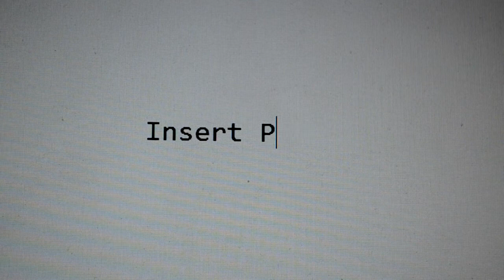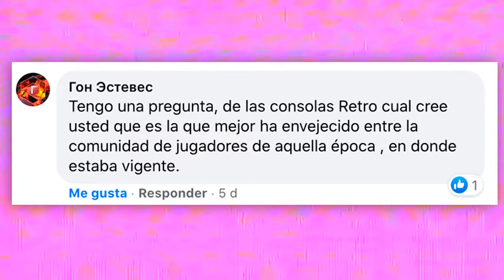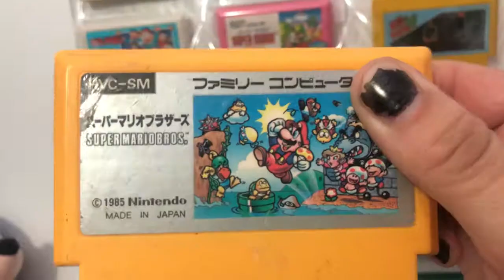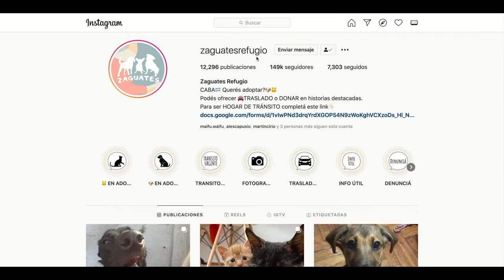La MEJOR CONSOLA RETRO ¿Cuál es? - [AnacroResponde]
¿Es Super Famicom, Mega Drive o Famicom LA MEJOR CONSOLA RETRO?
▼▼▼PARTICIPÁ DEL SORTEO▼▼▼

Si te gustan mis videos podés ayudarme con un CAFECITO ☕
y PARTICIPAR DE SORTEOS exclusivos
¡Apreta aquí para Participar!

☕ Invitame un CAFECITO. Todo Lo Recaudado lo estaré DONANDO a Zaguates Refugio (@ZaguatesRefugio en Redes) refugio de mascotas de CABA Y Gran Buenos Aires 🧡